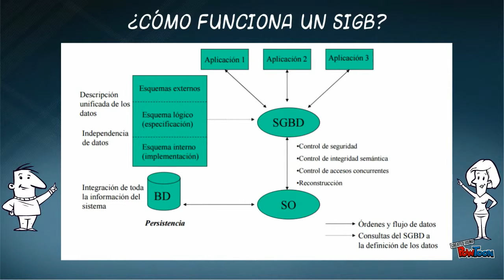SGBD - MYSQL -- VIDEO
Introducción a los sistemas de Gestión de Base de Datos y Mysql-- Created using PowToon -- Free sign up -- Create animated videos and animated presentations for free.  PowToon is a free tool that allows you to develop cool animated clips and animated presentations for your website, office meeting, sales pitch, nonprofit fundraiser, product launch, video resume, or anything else you could use an animated explainer video. PowToon's animation templates help you create animated presentations and animated explainer videos from scratch.  Anyone can produce awesome animations quickly with PowToon, without the cost or hassle other professional animation services require.